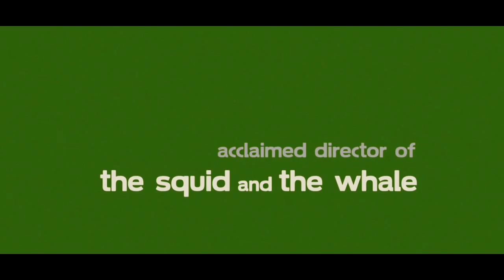Greenberg Trailer HD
Greenberg (Ben Stiller) is at a crossroads in his life. Out of a job and none too interested in finding one, he agrees to housesit for his younger and more successful brother, thereby getting a free place to stay in Los Angeles. Once settled in, Greenberg sets out to reconnect with his old friend and former bandmate Ivan (Rhys Ifans). But times have changed, and old friends arent necessarily still best friends, so Greenberg finds himself spending more and more time instead with his brothers personal assistant Florence (Greta Gerwig), an aspiring singer and herself something of a lost soul. As their relationship develops through a series of embarrassingly awkward romantic encounters, even someone as irascible as Greenberg might have at last found a reason to be happy.